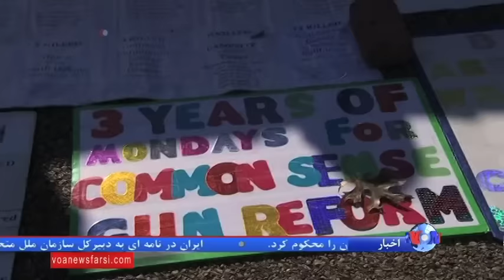رئیس جمهوری آمریکا سیاست جدید کنترل اسلحه را اعلام می کند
پرزیدنت اوباما امروز سیاست جدید برای کنترل اسلحه را  برای مردم آمریکا اعلام میکند. سیاست جدید قرار است در چارچوب یک فرمان اجرایی اعلام شود که به گفته او ناقض قانون اساسی نیست.